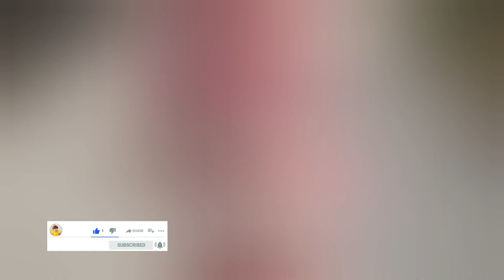Short Dresses Party wear Collection || Office Women Fancy Dress || Babo Fashion Style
Aslamualikum
            So Guys, I this video you have to see the most Beautiful ideas,.